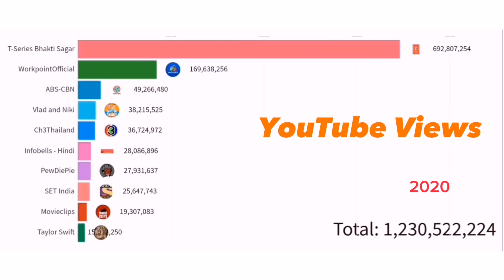Top 50 Youtube Channel Views 2006 to 2023